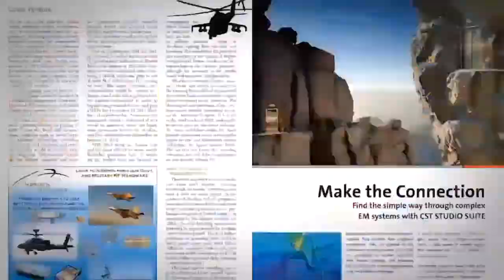Interview with IEEE MTT-S IMS2020 Chair - Going Virtual!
Microwave Journal editor Pat Hindle talks with IEEE MTT-S IMS2020 general chair, Tim Lee, about the decision to make the event virtual and how that will work for the conference and exhibition.